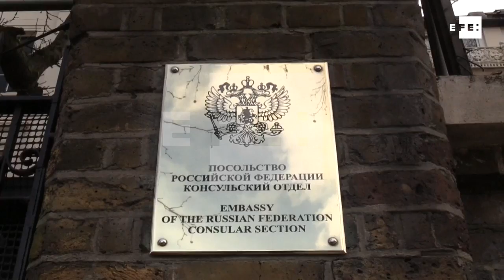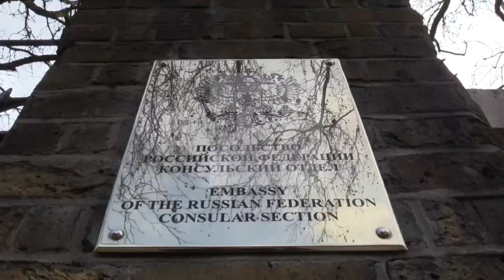Londres tensa más su relación con Moscú con la expulsión de 23 diplomáticos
Londres (Reino Unido), 14 mar (EFE).- El Reino Unido tensó aún más hoy su relación con Rusia con la expulsión de 23 diplomáticos rusos, ante el "desprecio" mostrado por Moscú tras el envenenamiento en territorio británico con un agente nervioso de fabricación rusa del exespía Sergei Skripal.

CONTIENE IMÁGENES CEDIDAS POR EL PARLAMENTO BRITÁNICO.